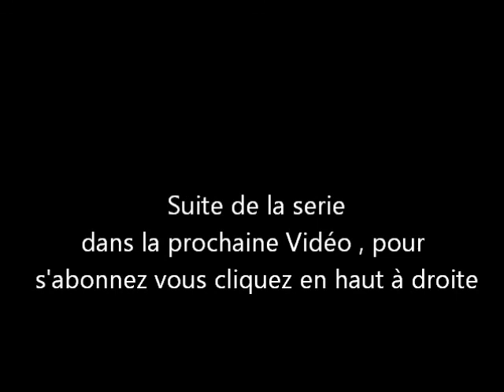131 "Un tournant vers la métamorphose" 1 /2 Guy ROGER ZONE LIBRE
l'action libre de la dépendance  est le résultat la nouvelle ère qui s'en vient